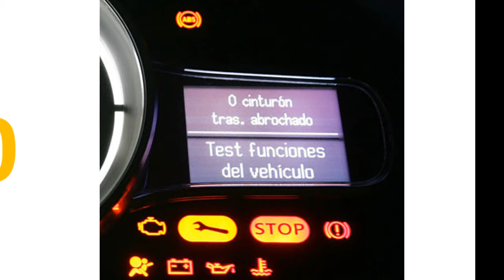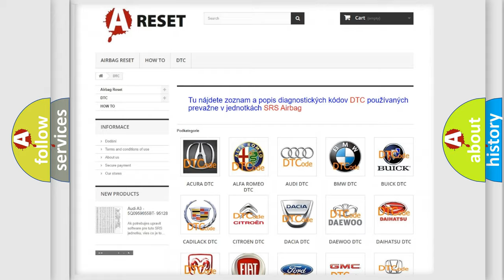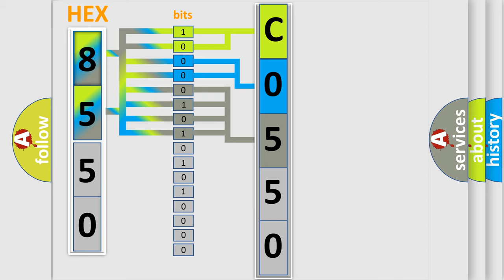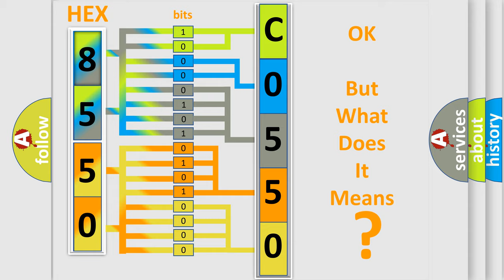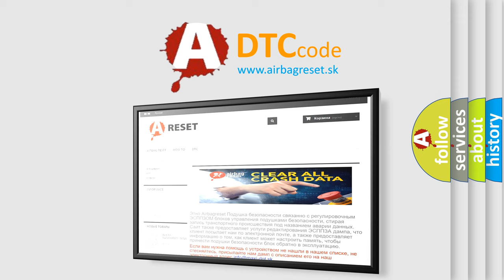DTC Chevrolet C0550-04 Short Explanation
Contents:
0:21 Basic DTC analysis according to OBD2 protocol standard.
1:48 Insight into programming
2:58 A diagnostically understandable description of the Diagnostic Trouble Code
3:05 Basic error definition

Make:
Chevrolet
Code:
C0550 04
Definition:
Lost Communication with Steering Angle Sensor Module
Description:
There is no communication from the steering angle sensor.
Cause:
 Power source circuit of steering angle sensor One side of CAN branch wire of other systems Steering angle sensor Steering angle sensor branch wire or connector
Failure Type: